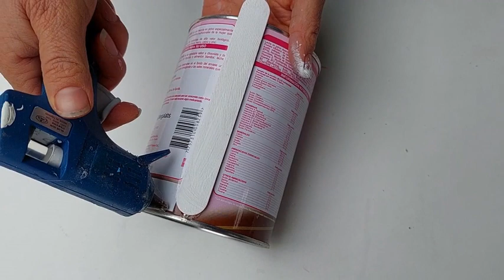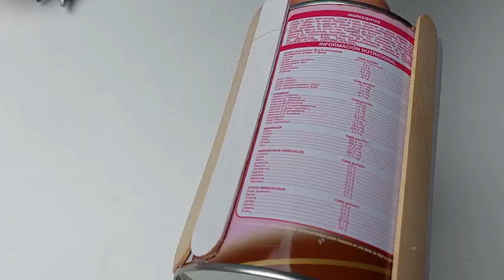3 IDEAS ÚTILES CON LATAS-Manualidades para el hogar-Manualidades con reciclaje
En este video te enseño como reciclar 3 latas,es fácil y económico.Espero te guste.